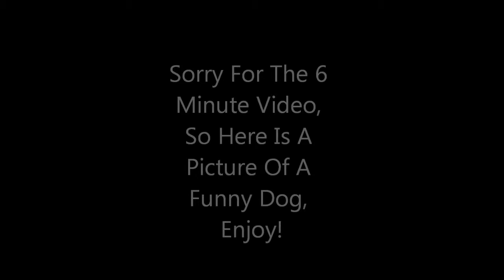Robs Lets Play Episode 28: An Appropriate Ending!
Sorry for the lack of content from this page, It will up and running again ASAP! But for now, Enjoy This episode :)